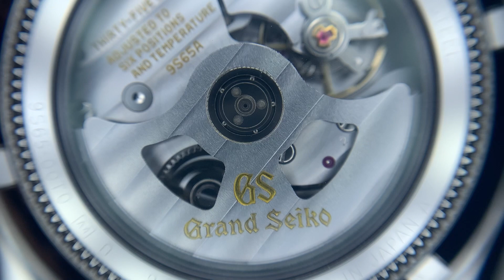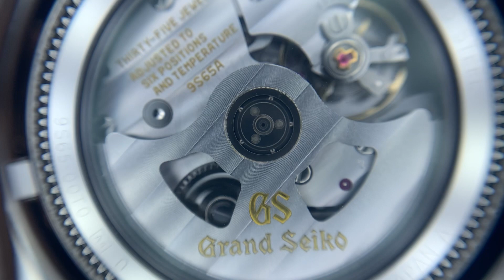青針が美しい...グランドセイコーらしい1本！グランドセイコーSBGR259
ザ・グランドセイコーともいえる1本。シルバー文字盤に映えるその青針（ブルースティール針）は、高級時計の代名詞です。

SELECT JEWELRY SHOP　LUCIR-K 本店〈ルシルケイ〉
宝石・真珠・時計【セレクトジュエリーショップ LUCIR-K】

〒420-0852
静岡市葵区紺屋町1-8